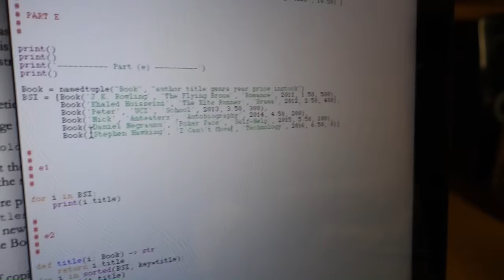Declaring War on Palo I Ep. 43 (Day 30) - KietTheViet Vlogs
In This Episode:
- Making Candy Corn Cookies
- Visal Brings Donuts
- Trying to String Nick's Electric Guitar
- Jeff Shows His Battle Scars
- Declaring War on Palo